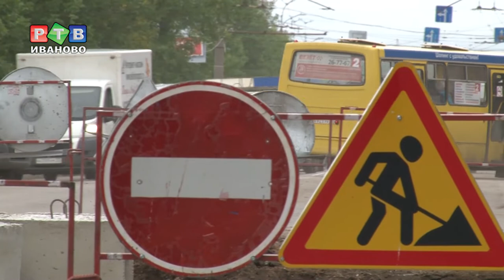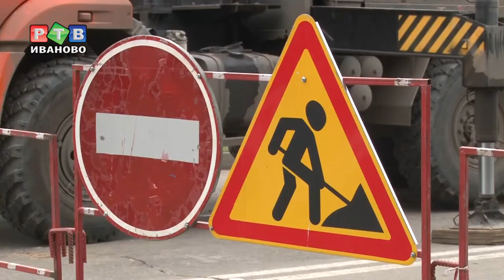Когда откроют движение по Куконковых?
Транспортный коллапс или временные неудобства? С пятницы в областном центре закрыли движение по улице Куконковых от 88 до 90 дома. Причина – ремонт участка магистральных тепловых сетей.